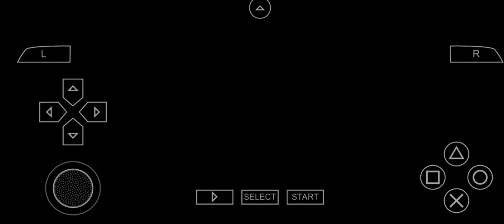Need For Speed Underground Rivals (PSP) : Bayside Run (Skyline-GT King)